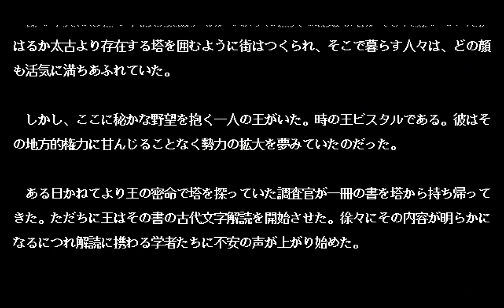Stoveplay: Brandish (PC-98) Part 1: Ruins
We're going back to the basics with the first Brandish. Compared to the two sequels, the game world of Brandish is limited to the fallen kingdom of Vittoria, which means less distinct locales but longer dungeons. No globetrotting adventures, just pure dungo crawling.

In this game you play as wandering soldierguy Ares. You've fallen and you can't get up, not without slaying the hordes of the underworld that is.